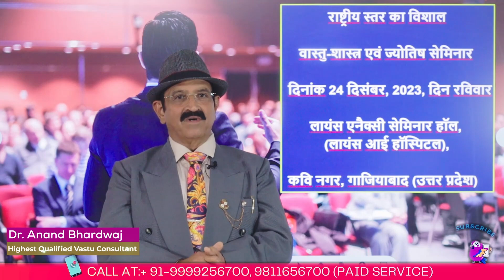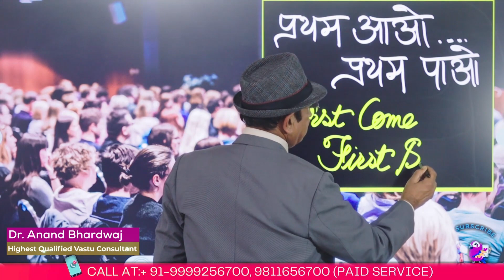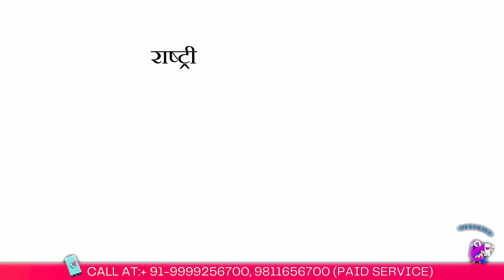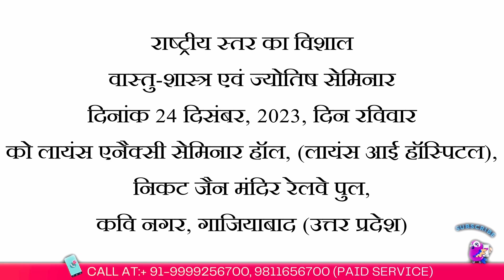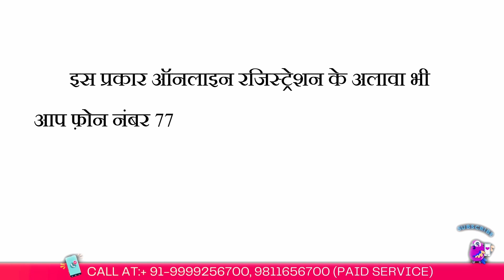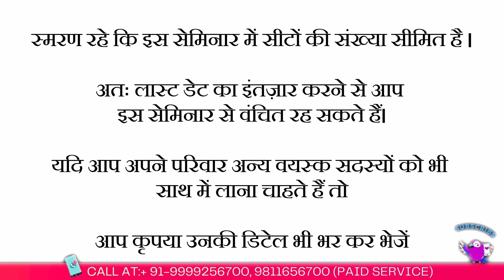गाजियाबाद में वास्तु सेमिनार-24 Dec. 2023 from 10.00 AM to 5.00 PM Vastu Seminar in Ghaziabad, Vastu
ज़रूरी सूचना:
सेमिनार के लिए सीटें फुल, रजिस्ट्रेशन बंद
अब तक जिन्होंने रजिस्ट्रेशन करवाया , उन सब का रजिस्ट्रेशन व सीट कन्फर्म हैं।
जिनका रजिस्ट्रेशन हो चुका है, ज़्यादातर के पास रजिस्ट्रेशन नंबर भेज दिया गया है। बाकि को भी बहुत जल्दी रजिस्ट्रेशन नंबर मिल जायेगा।
29  व 30  अक्टूबर की मध्य रात्रि को ठीक 12  बजे रजिस्ट्रेशन बंद कर दिए गए हैं। अब लिंक भी बंद कर दिया गया है।
व्हाट्सएप्प फ़ोन नंबर पर भी रजिस्ट्रेशन बंद कर दिया गए हैं
फिर कभी ऐसा कोई आयोजन होगा तो आप को इसी प्रकार यूट्यूब वीडियो के माध्यम से बताया जायेगा